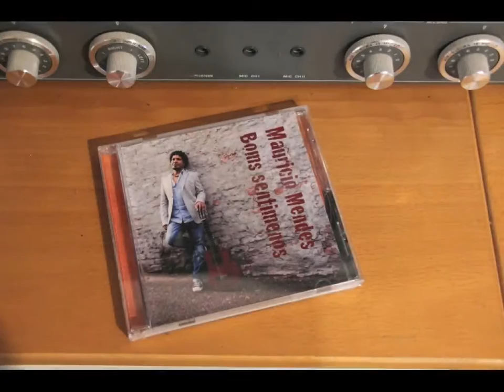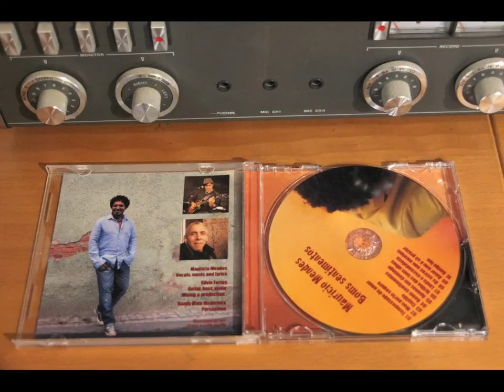Mauricio Mendes: Os astros nao mentem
Os astros nao mentem (Die Sterne lügen nicht)
Lied Nr. 8 aus der CD "Boms Sentimentos"
Mauricio Mendes da Vittoria
mendes-mauricio.blogspot.de